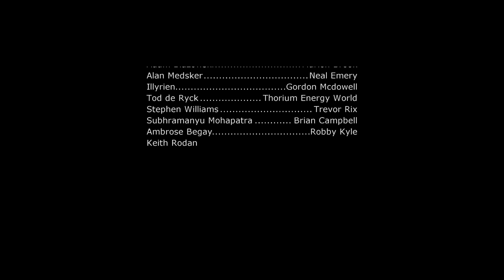Why I still have my Gasoline Car, and maintain it...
I'm not ready to buy an electric car. And who knows, I might turn my current Volkswagen into one.

Not much else today. Expect a new video on Friday